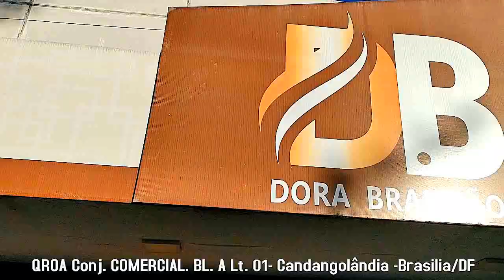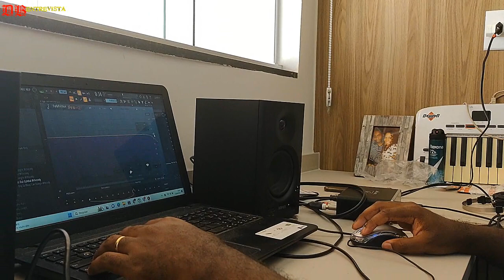NEGRA FLOW a REVELAÇÃO do RAP feminino no DB Entrevista.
Um dos ritmos mais populares, o ambiente do rap sempre foi bastante masculino, com canções que além de abordarem questões sociais, muitas vezes davam voz à ostentação e a objetificação das mulheres.
O rap feminino vem ganhando mais adeptos e trazendo uma geração de novos influenciadores como a rapper cantora e compositora Negra Flow
Curta esta entrevista e conheça a cerreira dessa grande artista .
Trazendo suas vivências para as letras, também criam seus versos contra o racismo, misoginia e homofobia, como também valorizam o empoderamento feminino, a liberdade sexual e o amor.
 Siga o canal @NegraFlow.

Ficha técnica:

DB Produções

DIRETOR GERAL
DB Produções

APRESENTADOR
Dino Black Preto Furioso Na Rima

ASSESSORIA
Adriana Castro "Modelo Plus Size "

DIREÇÃO DE PRODUÇÃO E FILMAGEM
Dino Monteiro

DESIGNER
Dino Monteiro

IMAGENS
Dino Monteiro

EDIÇÃO
Dino Monteiro
Edição, câmera, áudio: Dino Monteiro

APOIADORES

"Entre em contato e faça seu orçamento"

Dino Black Discografia

Humildade de aprender com os monstros faz toda diferença . Não sei tudo, mas o pouco que sei eu acabo
também ensinado aos que sabem tudo. DB

Se Deus é Com Nós, Quem Será Contra Nós